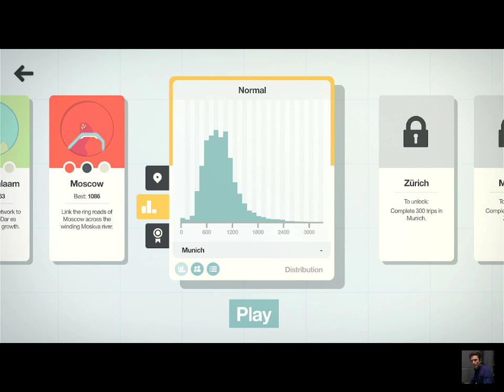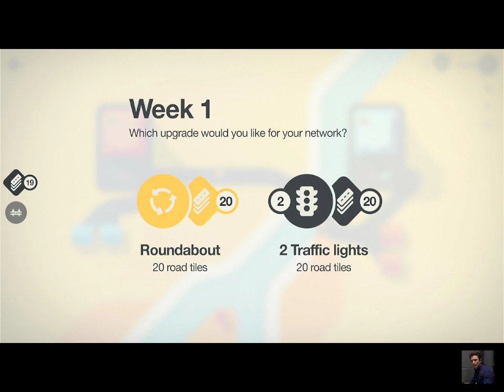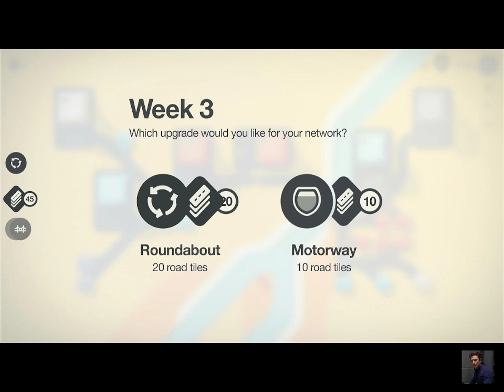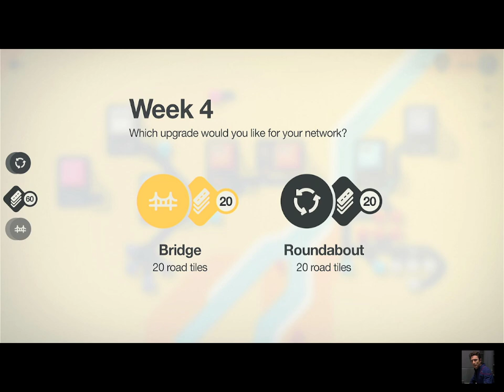Mini Motorways - Munich Try 1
Didn't really work out as there was a jam early on. This is currently my lowest score.